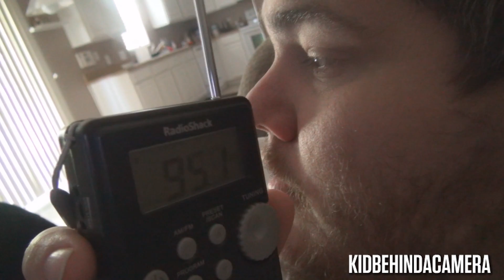THE GHOST BOX SESSION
Vlog #79 - Today I got my brother in law a PS4, they prank me, I play with the ghost box and I tell the story of the time I passed out at school..

All characters and events depicted in this video are entirely fictitious. Any similarity to actual events or persons, living or dead, is purely coincidental.